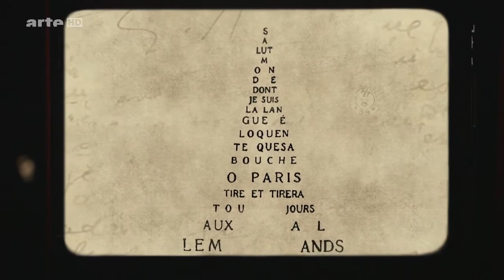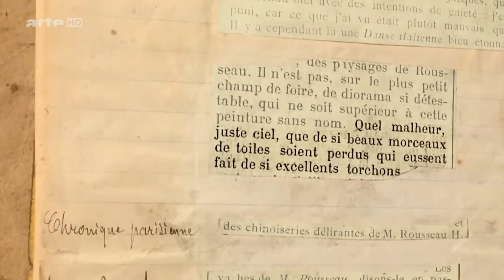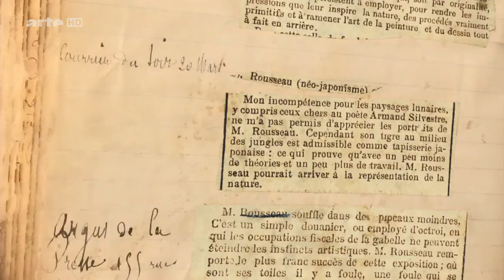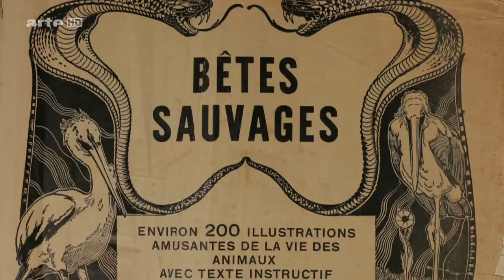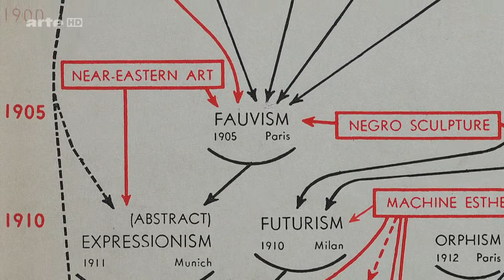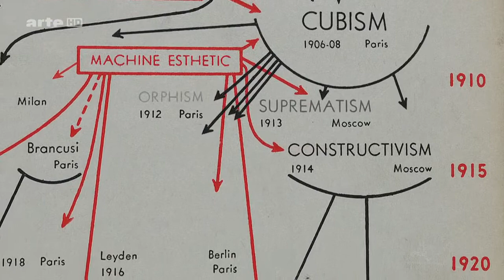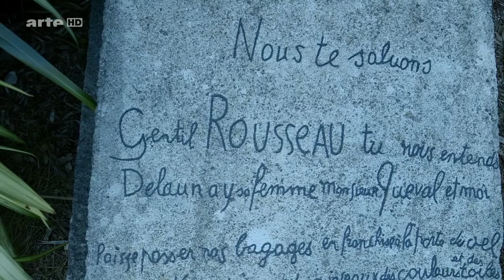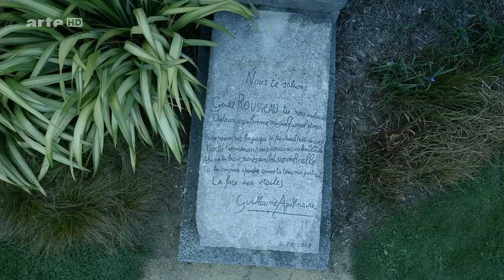[Doku 2016] Der Maler Henri Rousseau oder die Geburt der Moderne [HD Reportage]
Die Dokumentation begibt sich auf die Spuren des Pariser Malers Henri Rousseau, genannt "Le Douanier", der Zöllner (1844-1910). Seine Gemälde, in denen es meist um Träume, Fantasie und Kindheit geht, spielten eine wichtige Rolle für die Entwicklung der modernen Kunst. Auf originelle Weise - mit Anlehnungen an das Schattentheater, die Laterna Magica sowie mit zeitgenössischen Briefwechseln und traumhaften Filmsequenzen - beschäftigt sich die Dokumentation mit den Inspirationsquellen, der Arbeitsweise und dem weitreichenden Einfluss des Autodidakten auf die moderne Malerei. Henri "Le Douanier" Rousseau (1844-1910) zählt zu den überraschendsten und zugleich am schwierigsten zu ergründenden Künstlern des späten 19. Jahrhunderts. Der große französische Maler war - wie sein Spitzname "der Zöllner" verrät - in Wirklichkeit ein einfacher Angestellter bei der Pariser Zoll- und Steuerbehörde. Dennoch hat der Autodidakt ein beachtliches künstlerisches Werk geschaffen: Für seine üppigen und kindlich wirkenden Dschungeldarstellungen ist er mittlerweile weltweit berühmt.

Die Dokumentation erkundet das wunderliche Leben und das vielgestaltige Werk Rousseaus, das im Paris des ausgehenden 19. Jahrhunderts entstand. Erstmals wird der Zusammenhang zwischen seinen Gemälden und der Entstehung der modernen Kunst aufgezeigt. Denn auch wenn Henri Rousseau bei den meisten seiner Zeitgenossen nur Hohn und Spott erntete, erkannten einige Avantgardisten wie Guillaume Apollinaire, Pablo Picasso und Robert Delaunay in seinen Bildern ungekannte Abstraktionsmöglichkeiten, die vom Surrealismus bis zum Kubismus reichen. Bis heute ist es ein Rätsel, wie ein einfacher Autodidakt diese modernen Entwicklungen vorausahnen konnte.

Auf originelle Weise - mit Anlehnungen an das Schattentheater und an die Urform des Kinos, die Laterna Magica, sowie mit zeitgenössischen Briefwechseln und traumhaften Filmsequenzen - begibt sich die Dokumentation Schritt für Schritt auf die Suche nach Hinweisen auf die Modernität des Malers.

Die Dokumentation begleitet die große Ausstellung "Le Douanier Rousseau. L'innocence archaïque" im Musée d'Orsay, die vom 22. März bis zum 17. Juli 2016 in Paris zu sehen ist. Zum ersten Mal werden in Frankreich die überraschenden Bezüge zwischen Henri Rousseau und den großen Malern des 20. Jahrhunderts aufgezeigt.